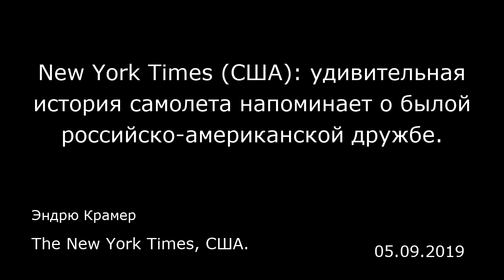New York Times (США): удивительная история самолета напоминает о былой российско-американской дружбе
Эндрю Крамер
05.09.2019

Москва — Подобно мясным консервам «Спам» (Spam) и мотоциклам «Харли-Дэвидсон» (Harley-Davidson), американские самолеты «Дуглас» (Douglas) стали для советских людей символами сотрудничества между их страной и Соединенными Штатами в годы Второй мировой войны.  Во время войны США направили в СССР по программе ленд-лиза 705 транспортных самолетов «Дуглас», переправляя их с Аляски через Сибирь. Некоторые из них были сбиты или разбились, другие были возвращены в США после войны, а некоторые еще долгие годы после окончания боевых действий оставались в СССР.  Сегодня в России, по словам российского историка, специалиста по программе ленд-лиза, есть только один такой самолет, сохранившийся по воле судьбы: двухмоторный С-47 совершил аварийную посадку в арктической тундре — в таком отдаленном месте, что почти за 70 лет никто не разобрал его на металлолом и не удосужился его вернуть. Возможно, что теперь у самолета есть будущее — столь же невероятное, как и его прошлое.   «Государства, как и люди, могут ссориться и мириться», — говорит Александр Матвеев, один из инженеров, восстанавливающих самолет.  Увековечивание памяти о войне занимает центральное место в пропаганде президентом Владимиром Путиным национальной гордости, и празднование Дня Победы 9 мая с каждым годом становится все более тщательно продуманным и торжественным.  Кремль пересмотрел роль победы во Второй мировой войне, сделав ее основой своих доводов, согласно которым Россия заслуживает статуса мировой державы, что сегодня ...